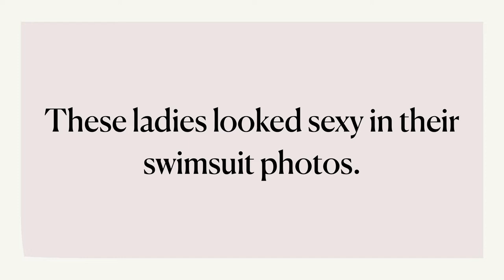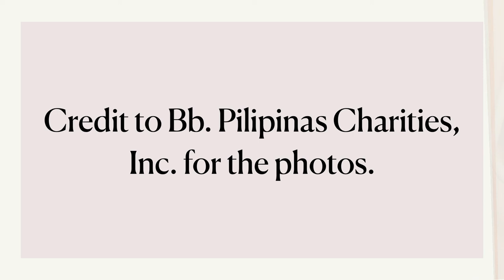My 20 Best in Swimsuit Photos in BB. PILIPINAS 2022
These are my 20 best in swimsuit photos in Bb. Pilipinas 2022. Please watch.